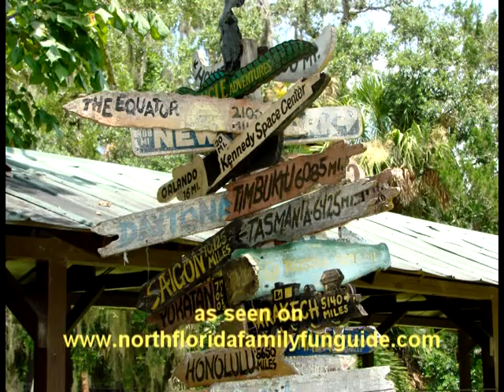Jungle Adventures Nature Park & Zoo - Christmas, Florida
Get close to Wild Florida with a natural wildlife tour, a hands-on wild animal show, and more!